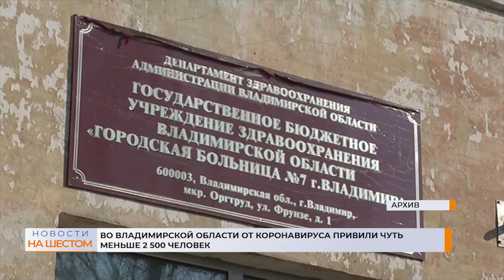Во Владимирской области от коронавируса привили чуть меньше 2 500 человек